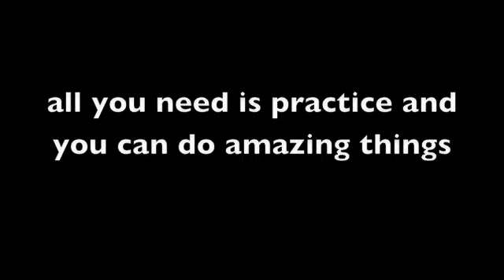75 year old man pole vaulting!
this was at the NYC armory. it was the USATF open/masters championships. This guy is the former world record holder and i really loved watching him. i hope you enjoy this video but it was really a sight to see in person